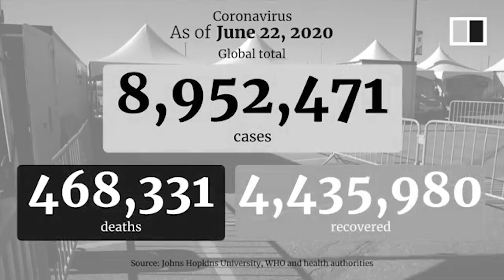SLIM DOBE - BLESSED (SSFILMZ EXCLUSIVE)